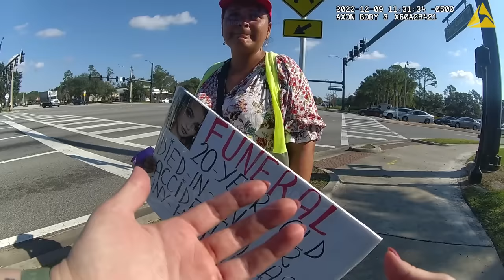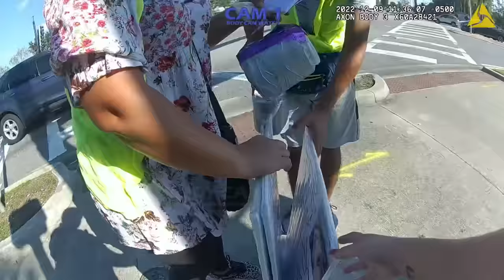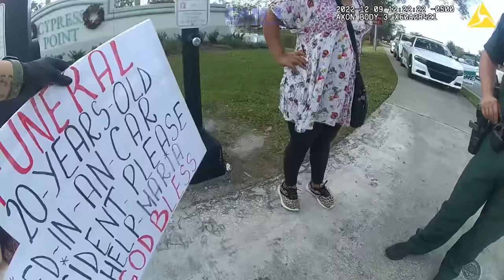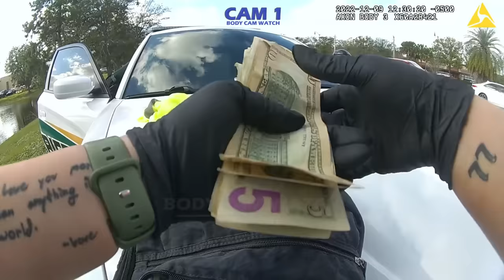Police Shut Down Woman’s Fake Funeral Scam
On December 9, 2022 in Florida, deputies responded to reports of multiple subjects walking in traffic and soliciting money. The individuals were wearing hats and neon yellow vests. They were holding signs with a picture of a young female that said "FUNERAL 20-YEARS-OLD DIED - IN - AN (sic) - CAR ACCIDENT - PLEASE ANY - HELP - MARIA GOD BLESS." Upon arrival, deputies gathered the subjects who advised them that they were raising money for a family member who had died in a car accident three days earlier. However, this was soon proven to be a lie as the deputies searched the individuals' names and found a report from September 10, 2022 where the same individuals had been collecting money for a funeral using the same photo and story. This is body cam footage of the events that followed.

All information has been supplied by local law enforcement agencies and is considered by law to be public information. The subjects in these videos are to be presumed innocent until proven guilty in a court of law. Body-worn camera footage has been edited for length and in accordance with YouTube community guidelines while maintaining a journalistic focus.